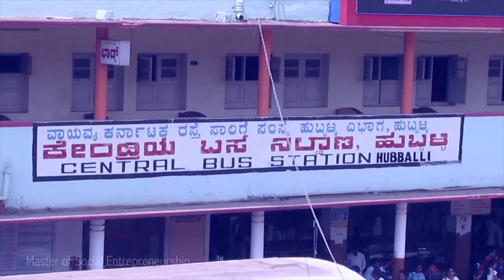Your need my opportunity | Entreprenation Social Ad Contest- 2015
Team: Mahesh Koujalagi, Mahesh